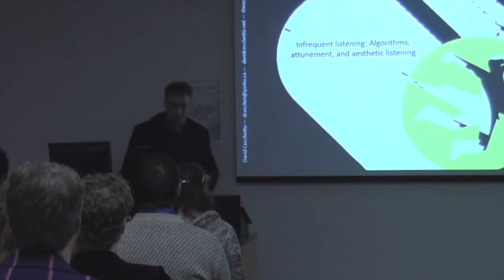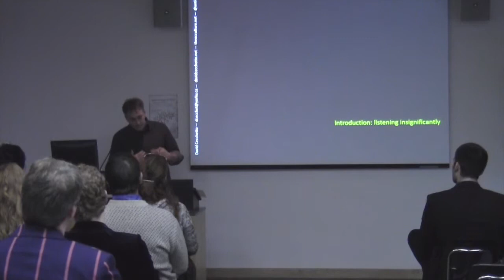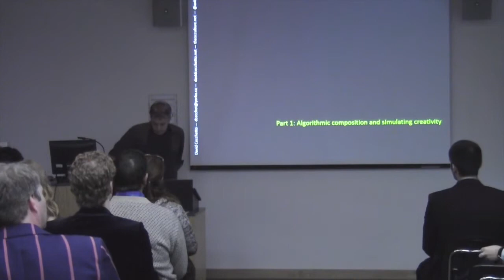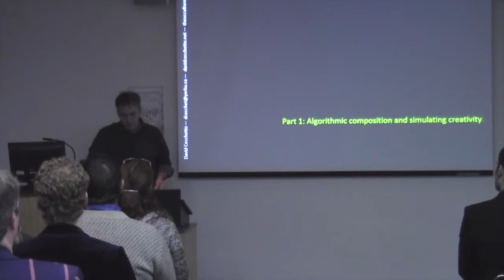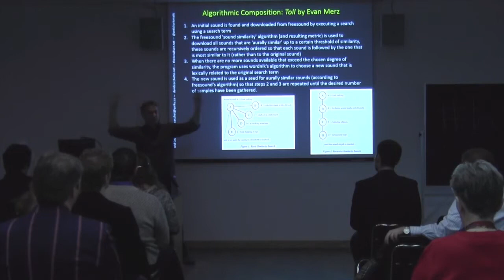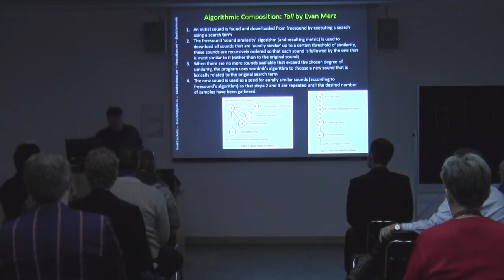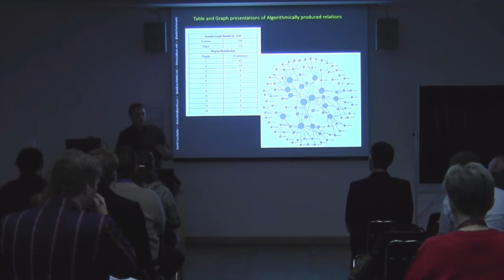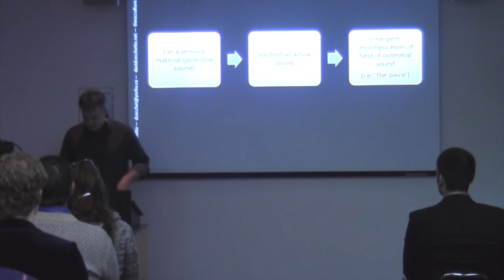David Cecchetto: Infrequent Listening: Algorithms,attunement, and aesthetic listening. Pt. 1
Infrequent Listening: Algorithms,
attunement, and aesthetic listening.

Opening lecture by Professor David Cecchetto
Part 1

David Cecchetto is Assistant Professor (Critical Digital Theory) in the Department of Humanities at York University in Toronto, where he also serves on the steering committee of the Sonic Research Institute; he was previously Assistant Professor at OCAD University. His research critiques constructions of technological posthumanism, and sound-based readings of media art are often featured prominently.
David has published numerous articles and chapters in a variety of settings, and also co-edited Collision: Interarts Practice and Research (CSP, 2009). His monograph, titled Humanesis: Sound and Technological Posthumanism, was released in 2013 on the Posthumanities series of the University of Minnesota Press. His informal writing and news about upcoming talks can be found on the collaborative blog theocculture.net, as can information about the Tuning Speculation II workshop that he co-organized.
As an artist working with sound, David has presented his work in Canada, the United States, the United Kingdom, Mexico, and Russia.